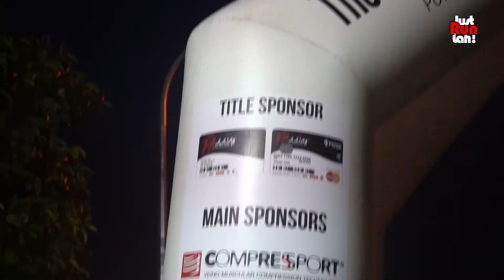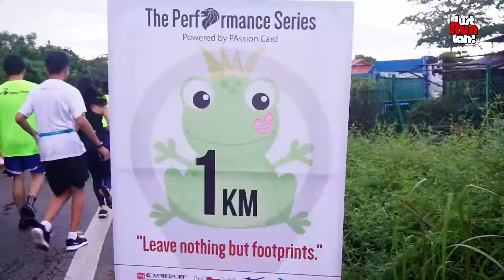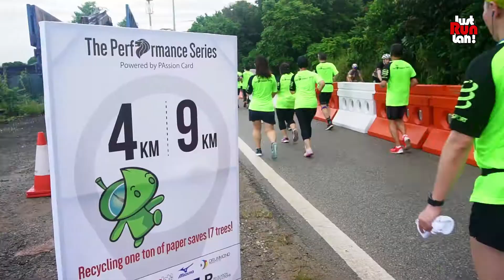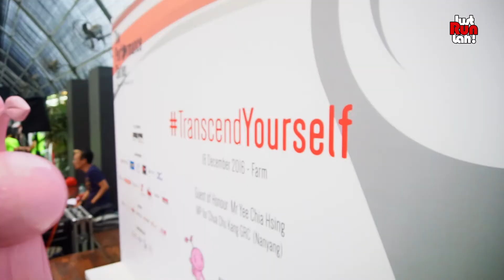The Performance Series @ Kranji Countryside 2016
Views of the 5th race of The Performance Series Singapore on 18th December 2016.